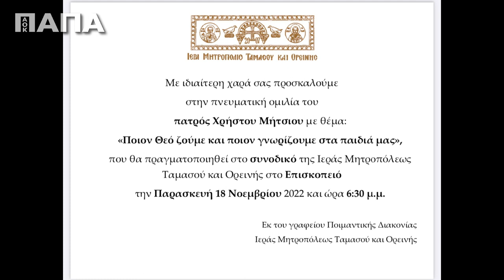Έχουμε κι άλλο ραντεβού στην Κύπρο!